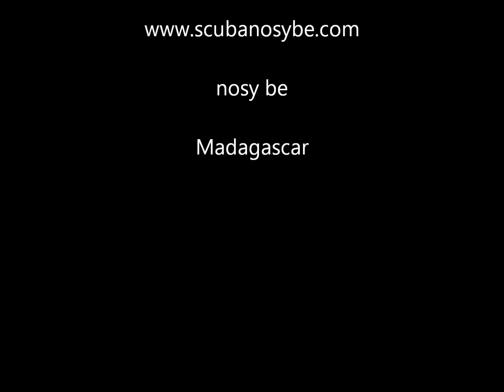poisson crocodile avec madagascar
poisson crocodile